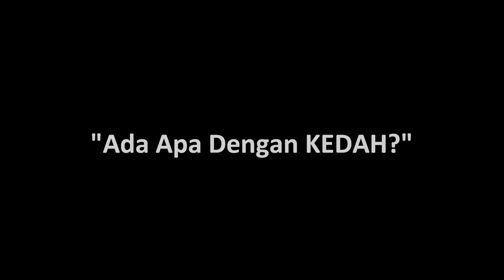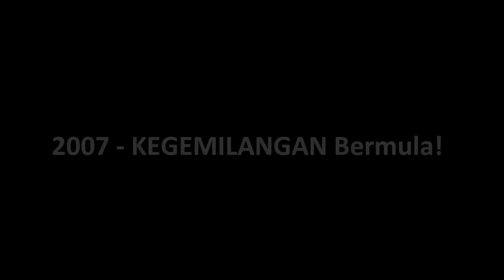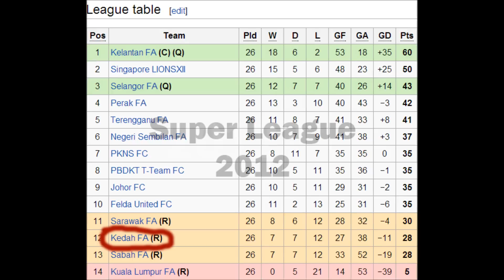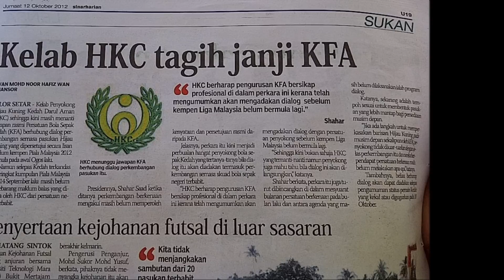Ada Apa Dengan KEDAH?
Ada Apa Dengan HijauKuning?

Jolokan double Treble bukanlah dongeng. Ia adalah pengkhabaran yang benar. Ia adalah hakikat!

Pasukan Kedah mempunyai sejarah yang berada dalam kelasnya yang tersendiri. Ianya bermula pada tahun 1987 dan sehinggalah waktu puncak kegemilangan pada tahun 2008.

Juara Liga Super / Liga Divisyen 1 - 3x (1993, 2007, 2008)
Juara Piala FA - 3x (1996, 2007, 2008)
Juara Piala Malaysia - 4x (1990, 1993, 2007, 2008)
Naib Juara Piala Malaysia - 6x (1940, 1987, 1988, 1989, 1992, 2004)
Juara Berganda - 1x (1993)
Juara Treble - 2x (2007,2008)

Kedah the DOUBLE TREBLE!!!

Pulun Kedah Pulun!!!